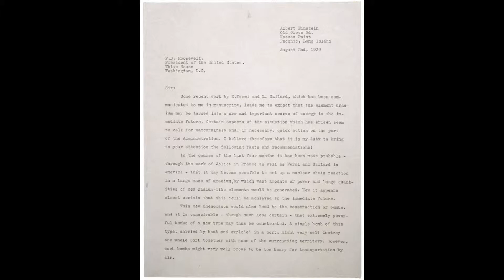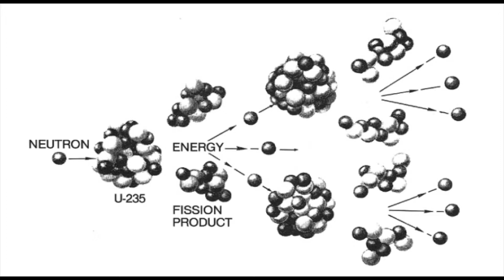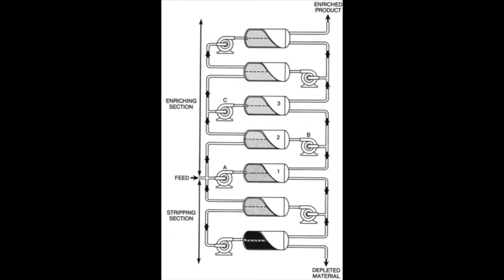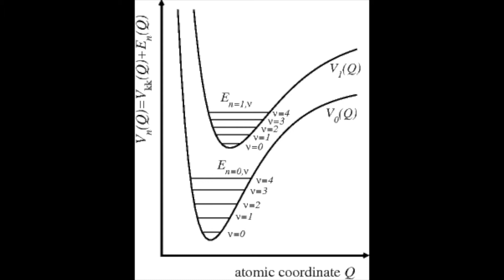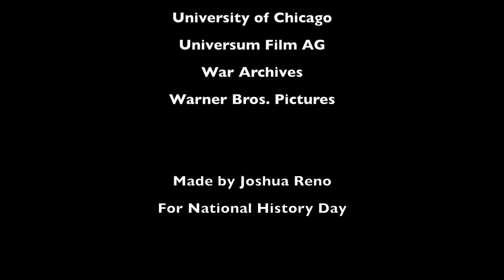Oppenheimer NHD 2014-2015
This documentary, made for National History Day, details Robert Oppenheimer's role in the construction of the nuclear bomb. Furthermore, it details Oppenheimer's research before and his life after the Manhattan Project. Ultimately, the documentary aims to analyze Oppenheimer's leadership and legacy.